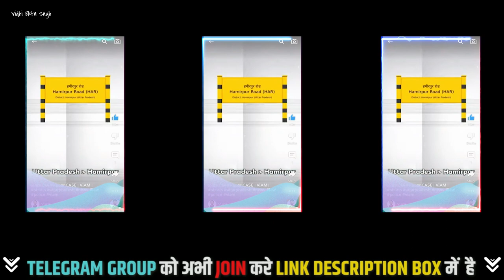Allahabad University Affiliate College | BA LLB, LLB, LLM | Allahabad University Law Colleges | VIAM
NOTICE !!

अगर आप एक LAW के Students हो तो आपको Telegram पे एक Public Group बना है, जिसका नाम " विधि एकता संघ " है, तो आपको Group को JOIN कर लेना चाइये. आपके जुड़ने से GROUP को नयी ऊर्जा मिलेगी !
बाक्की LINK दिया गया है ||

LAW ke baare mai aur detail mai janne ke liye ap Group ko JOIN kre...

for more search on channel video section !!

Check me here on this Official Social Media for any query or something :-

NOTICE !!

Some Tags:-